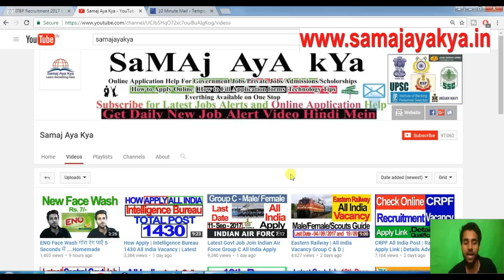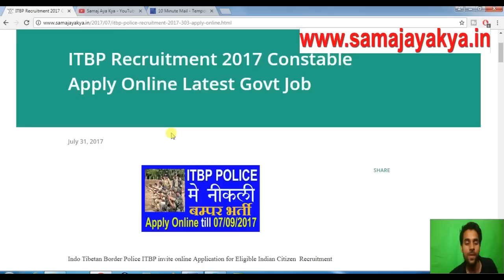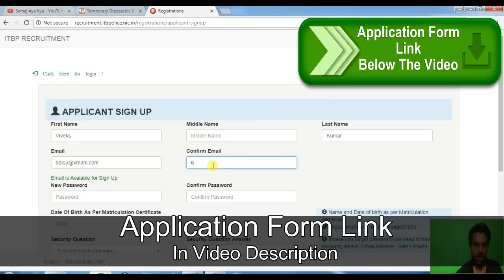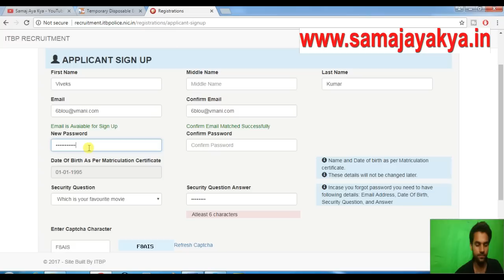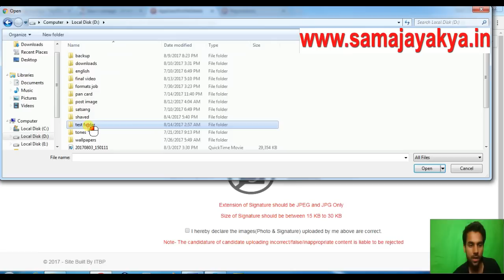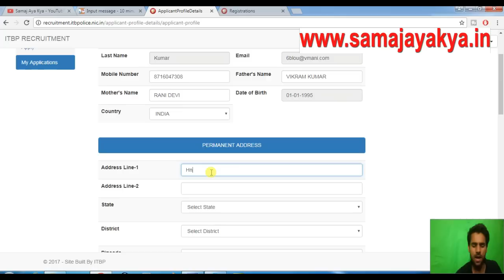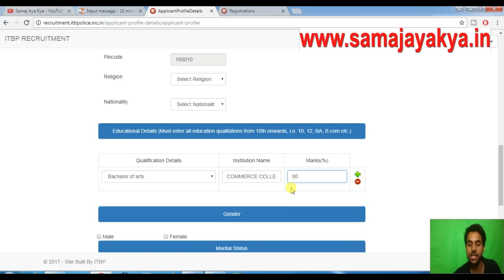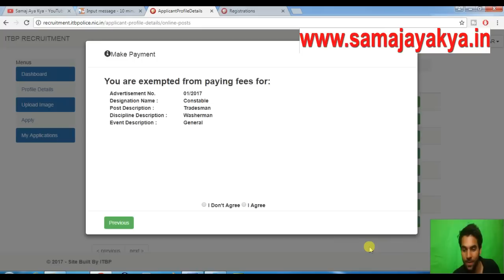How to Apply Online| ITBP 303 Constable Recruitment 2017 | Govt Job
More Online Books for ITBP-Constable/Head Constable Recruitment Exam Guide: Radio Operator, Radio Technician, Motor Mechanic, Line Man, Driver (Popular Master Guide)